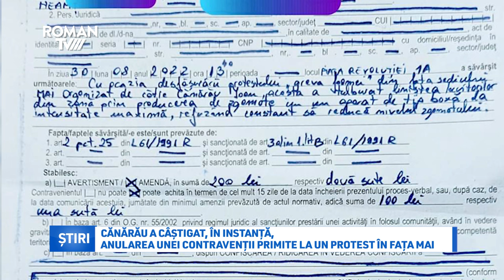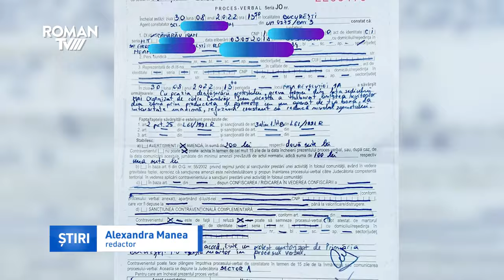Cănărău a câștigat, în instanță, anularea unei contravenții primite la un protest în fața MAI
În vara anului 2022, liderul Sindicatului Europol Neamț , Ioan Cănărău, a protestat în fața sediului Ministerului Afacerilor Interne în sprijinul polițistului Paul Feroiu. Polițistul Cănărău a fost, atunci, sancționat pentru tulburarea ordinii și liniștii publice, cu o amendă de 200 de lei, pe care ulterior a contestat-o. Pe 16 aprilie 2024, Tribunalul Neamț, Secția I Civilă si de Contencios Administrativ, a respins apelul Jandarmeriei București, menținând soluția Judecătoriei Roman, cea de anulare a procesului verbal de contravenție. Soluția este definitivă. La momentul protestului desfășurat în anul 2022 în fața Ministerului Afacerilor Interne, Ioan Cănărău a purtat la picioare o pereche de cătușe, prevăzute cu lanț. Paul Feroiu este agent șef principal de poliție în cadrul IPJ Gorj, adesea reclamând abuzuri din partea sistemului și protestând în dese rânduri pentru reformarea acestuia.